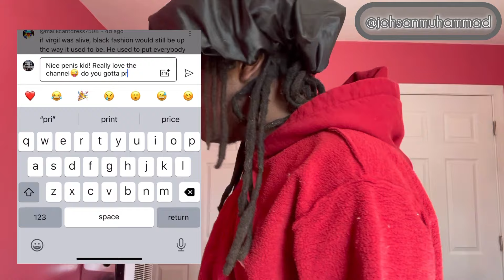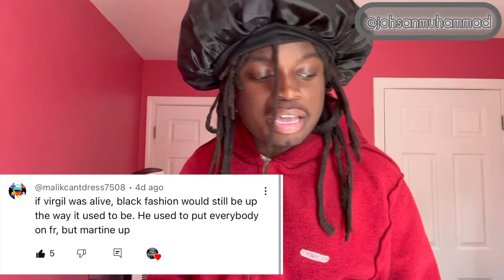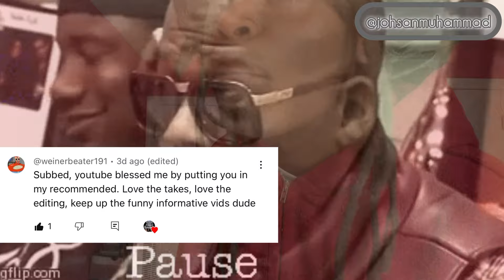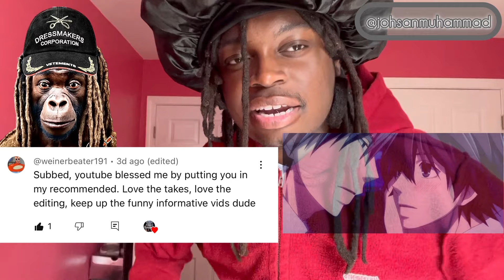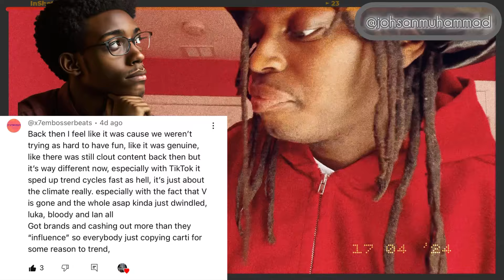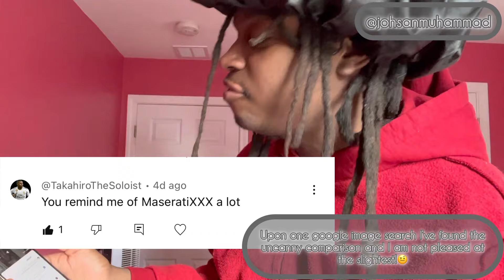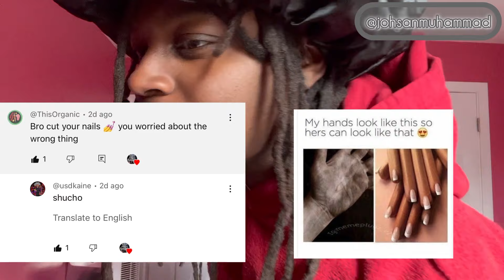The Downfall of black fashion as we know it.. ( reacting to your comments)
In this episode johsan reacts to the comments that you left behind from his last video! Tears might be shed, opinions might be invalidated, niggas might be kissed! find out in this episode😩🫨

Shot and edited all on iPhone using strange foreign tacky editing apps and instagram! 😟